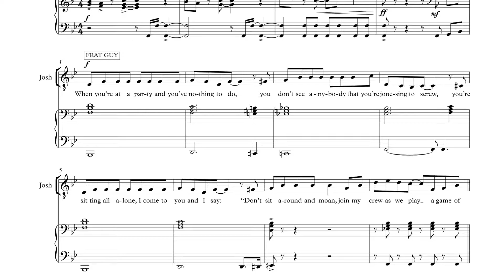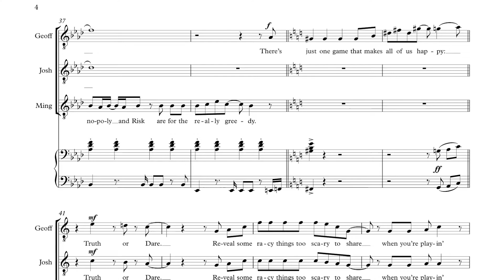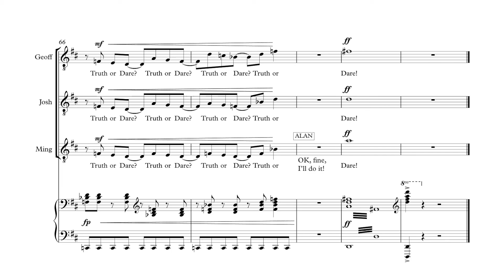Truth Or Dare (Ming Aldrich-Gan, 2013 demo)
This is one of the songs that got me into the BMI Lehman Engel Musical Theatre Workshop as a composer. Originally from an abandoned musical titled COLLEGE OF LIFE, which I started writing as a freshman at Bard College, I revised it in 2013 and included it as my up-tempo submission to the BMI Workshop, along with the following:

Where there are discrepancies between the audio (demo recording) and video (score), the demo recording is more recent.